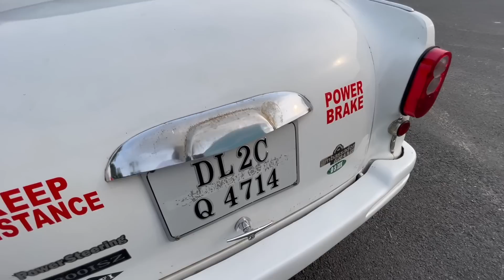2009 Hindustan Motors Ambassador For Sale | Irfan Choudhary